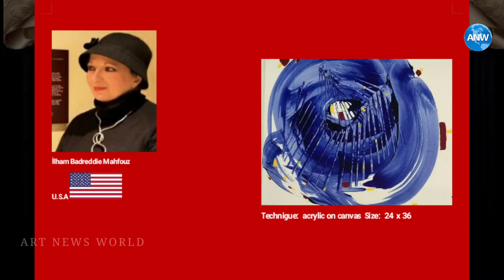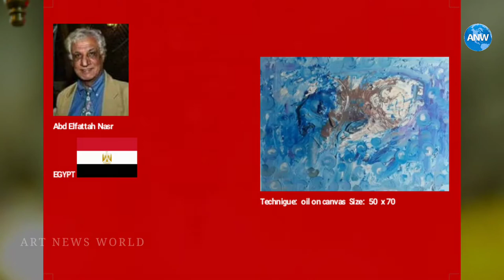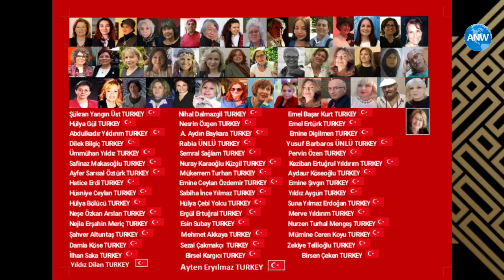23 Nisan International Art Exhibition | April 23 National Sovereignty and Children's Day | T.B.M.M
23 Nisan International Art Exhibition | April 23 National Sovereignty and Children's Day | T.B.M.M
Grand National Assembly of Turkey (Parliament) and the establishment of the April 23 National Sovereignty and Children 's Day will be celebrated this year 101 Year

23 April 1920/23 April 2021 T.B.M.M 101 artists Painting Exhibition at the age of 101

17 countries 101 artists + 6 art students / 17 countries 109 artists + 6 art students

The organizer of the exhibition is Gallery Laz Art.
The curator
Şükran Yangın Üst